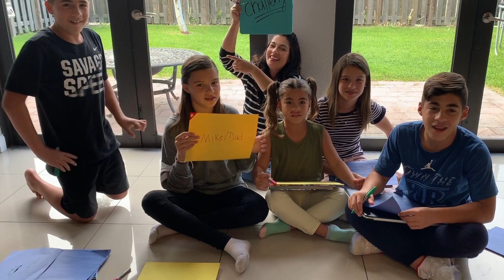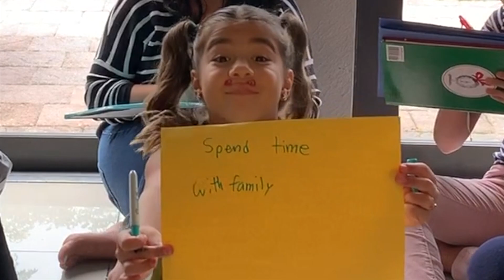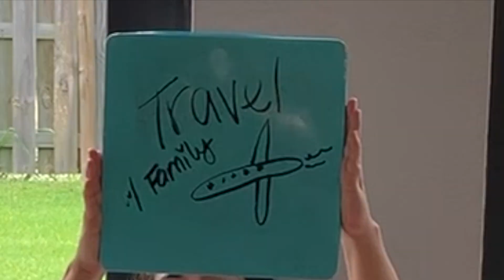MoM TRIVIA : FEATURING 7 STRONG FANS!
Who knows MoM best?! Is it Georgey, Ryan, Kayla, Amanda or Khloe??